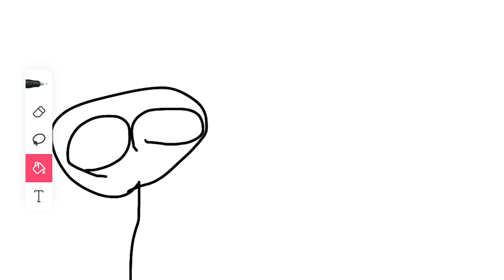Aliens Part 7￼